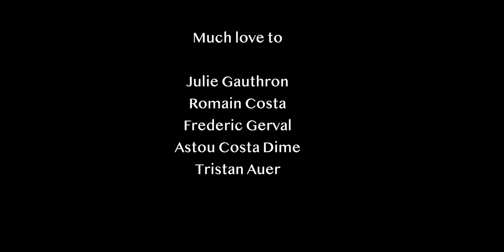Jitrois | Spring Summer 2022 | Full Show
Jitrois | Spring Summer 2022 | Digital Fashion Show in High Definition. (Widescreen - Exclusive Video/1080p - PFW/Paris Fashion Week)